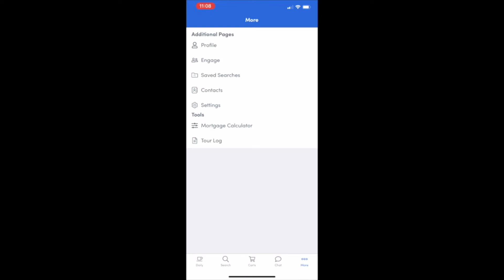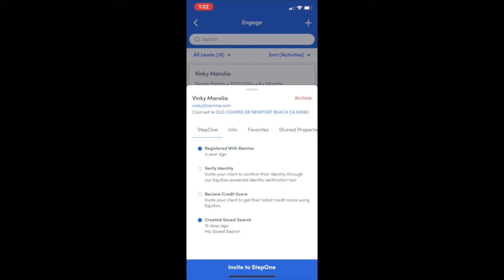How to Invite and Engage Clients Using Remine Mobile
How to invite and engage with clients using Remine Mobile and keep track of their status, home buying criteria, which properties they have favorited and shared.

ABOUT REMINE
Remine is revolutionizing real estate technology by developing a digital real estate platform for real estate agents, lenders and consumers to use throughout the real estate lifecycle - from listing or buying to close.

We are headquartered in Northern Virginia with remote employees across the US and in Canada.